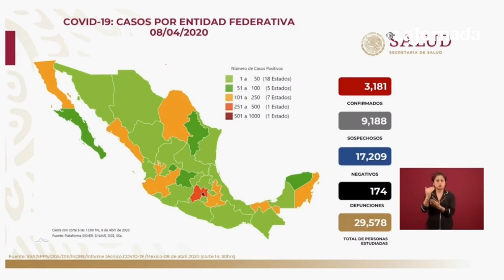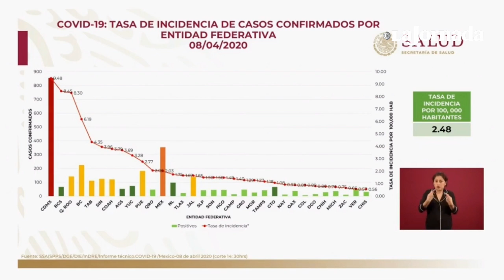Son 30 mil mexicanos contagiados de Covid-19, estima López-Gatell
Con base en la vigilancia centinela que está en marcha desde la semana pasada, se estima que en México hay 30 mil personas con Covid-19, 10 veces más respecto de los casos que se han confirmado en laboratorio, que hasta hoy son 3 mil 181,afirmó Hugo López-Gatell, subsecretario de Prevención y Promoción de la Salud.